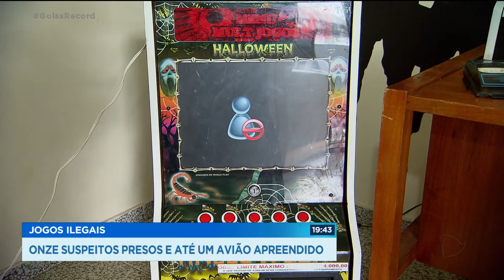JOGOS ILEGAIS: ONZE SUSPEITOS PRESOS E ATÉ UM AVIÃO APREENDIDO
A POLÍCIA DESARTICULOU UMA ORGANIZAÇÃO CRIMINOSA LIGADA A JOGOS DE AZAR, EM GOIÁS. ONZE PESSOAS FORAM PRESAS. CARROS DE LUXO, MÁQUINAS CAÇA-NÍQUEIS, DINHEIRO E ATÉ UM AVIÃO FORAM APREENDIDOS.